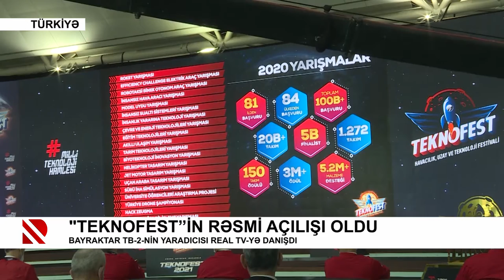Türkiyənin Sənaye və Texnologiyalar nazirinin müavinindən REAL TV-yə açıqlama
"Ortaq layihələr üçün danışıqlar davam edir"